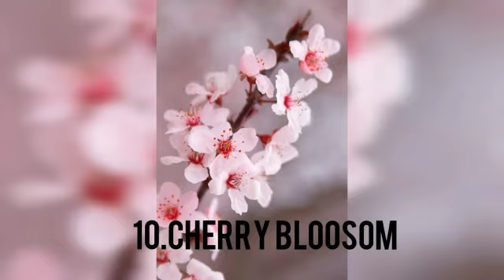Top ten most beautiful flowers in the world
Top 10 most beautiful flowers in the world
1. Rose
2. orchid
3. Tulips
4. Lotus
5. Gazania
6. Water Lilies
7. Dahlia
8. Bleeding Heart
9. Bird Of Paradise
10. Cherry Bloosom